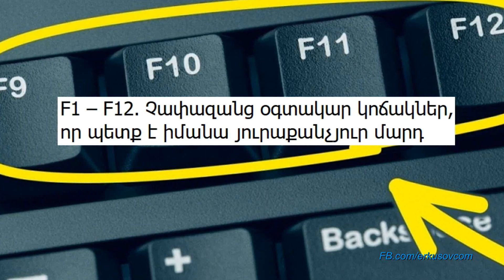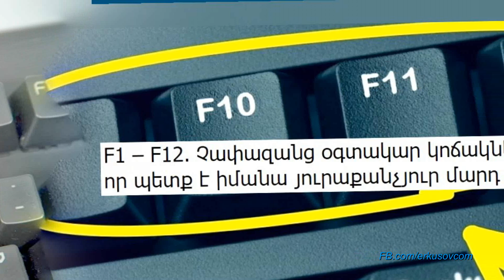F1 – F12. Չափազանց օգտակար կոճակներ, որ պետք է իմանա յուրաքանչյուր մարդ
Ոչ բոլորը գիտեն, որ ստեղնաշարի վերին հատվածում տեղակայված ֆունկցիոնալ կոճակները՝ F1 – F12-ը, իրականում ոչ միայն տարած զբաղեցնելու համար են, այլև ունակ են մի շատ օգտակար գործողություններ կատարել։

Ներկայացնում է Հայկ Բլբուլյանը: